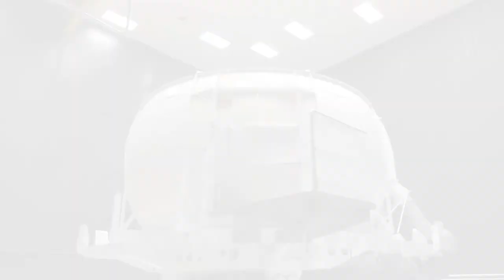KITE DriverLab - the most advanced driving simulator in Canada and unique in the world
Video featuring The KITE Research Institute's DriverLab, which is part of University Health Network (UHN). DriverLab is an underground, state-of-the-art research simulator, designed to study the impact of our health on driving performance, with an aim to increase driver safety in healthy older adults and people living with injury or illness.
This video was featured in the 2021 UHN Research Report, which can be read